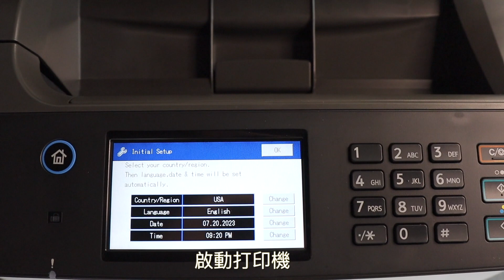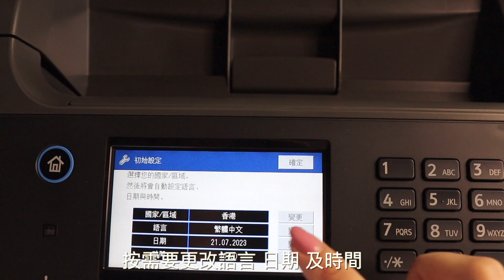M C251FW Installation